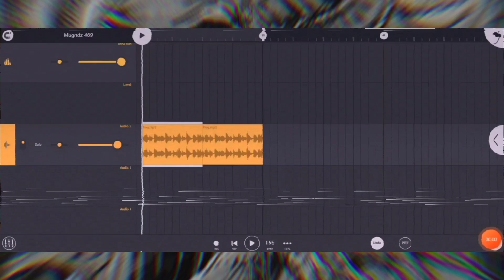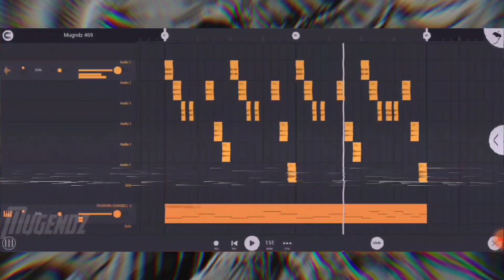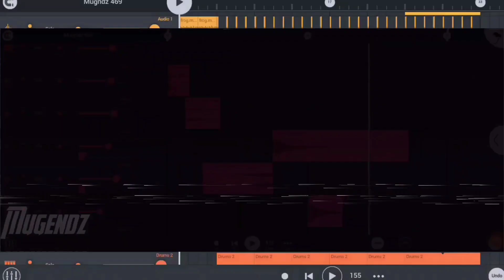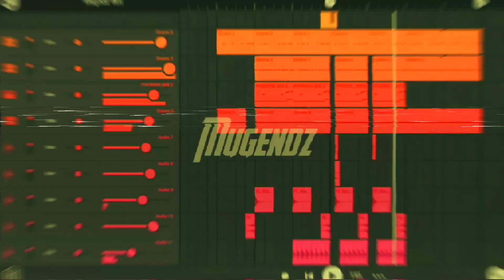How To Make Phonk Music From Sample | Remix Beats Tutorial FL Studio Mobile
This is my beats tutorial number 469. In this video i will show you how i made a phonk beats using sample on fl studio mobile. I use frog sounds sample to make this beats. Hope you like this cool video. Thankyou. All my beats is FREE FOR NON PROFIT USE